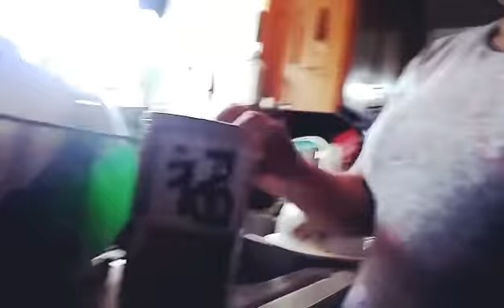Green thumb 🌿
WE HAVE NEW SUBSCRIBERS GO SEE THERE CHANNELS AND CHECK THEM

if you don't have any of that is ok your support here is enough for me
go follow your dreams and be come someone you want to be because if you want to follow that then go for it don't let anyone stop you from following what you believe in and go be someone